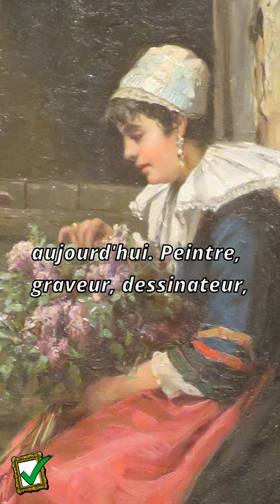🎨 Spéciale Noël N°1 : Christmas Morning de Henry Mosler | Histoire | Histoire de l'art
A partir de cette année, j'ai décidé de te faire découvrir un tableau de Noël tous les ans! J'espère que tu (et que JE!) seras toujours là pour le numéro
25 :)
Et à Papa Noël, pour l'an prochain, je demande 100.000 abonnés :P

Art&Facts c'est de l'Art et des facts (logique) tous les mercredi et dimanche!

Comment fêtes-tu Noël?
Peut-être ne le fêtes-tu pas?
Je veux tout savoir!

Texte entier de la vidéo :

Je vais vous parler aujourd'hui d'un tableau qui cristallise toute l'impatience et l'excitation de Noël : "Christmas Morning" de Henry Mosler, peint en 1916. Henry Mosler, né le 6 juin 1841 et mort le 21 avril 1920 à New York, est un peintre américain spécialisé dans la vie américaine.
Il a également illustré la guerre de Sécession. Mais passons sur ce sujet aujourd'hui.
Peintre, graveur, dessinateur, illustrateur, Mosler fait partie du mouvement de l'école de Pont-Aven.
D'abord dessinateur de bandes dessinées, puis de presse, il effectuera plusieurs voyages en France et en Allemagne, où il étudiera avec les plus grands.
Sa toile, "Le retour", exposée au Salon de Paris de 1879, sera la première peinture américaine achetée pour le Palais du Luxembourg.
Il recevra également plusieurs médailles dans ces salons.